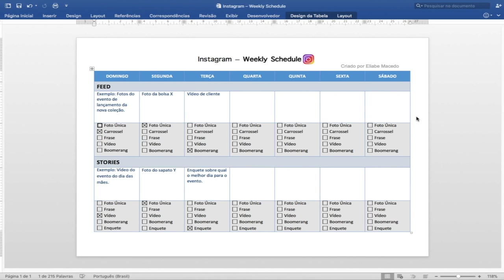[BAIXE GRÁTIS] Instagram - Calendário para programação semanal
🟠 Desbloqueie agora o engajamento no Instagram que paga seus boletos apenas copiando e colocando um código

Olá, Pessoal.

Estou disponibilizando para vocês um arquivo do word que eu criei com um calendário para ajudar na organização das suas postagens semanais no Instagram. No vídeo eu explico como utilizar.

Espero que gostem! Não deixem de comentar o que acharam. :)